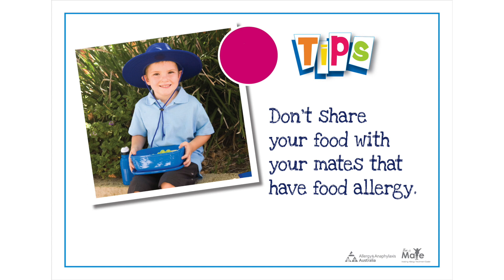Understand Food Allergies and Anaphylaxis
We partnered with Allergy & Anaphylaxis Australia to produce this short video to educate people on Food Allergy and Anaphylaxis.

This video talks about allergic reactions and their causes, the medicines needed to treat allergic reactions, how to administer the medicine, and how to get help.